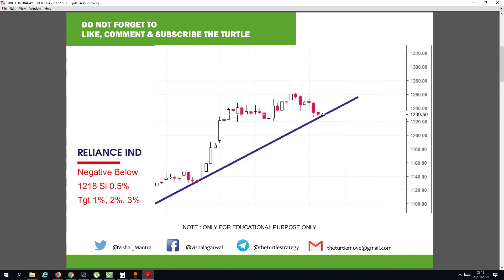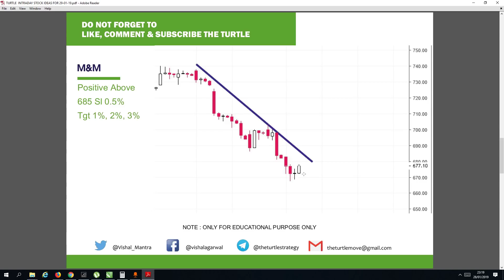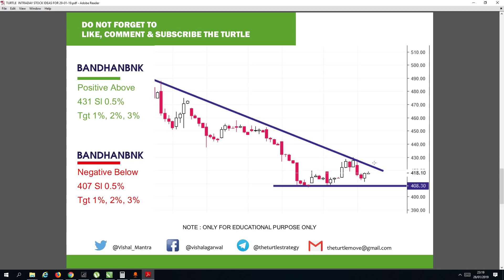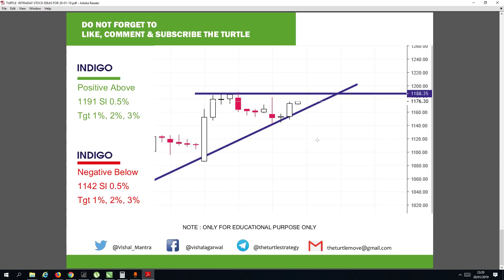Intraday Turtle Stock Ideas for Today 29 1 2019